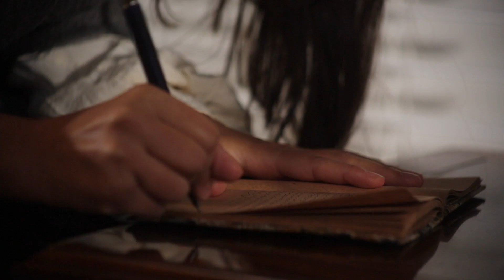Anne Frank Work In Progress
Exploring atmospheric lighting and background projections using Dedolight precision instruments and Lightstream reflectors.

Filmed by Leading Pictures for PSAT Mon Avenir.

Cinématographer: François Aubry
Lighting by Dedolight